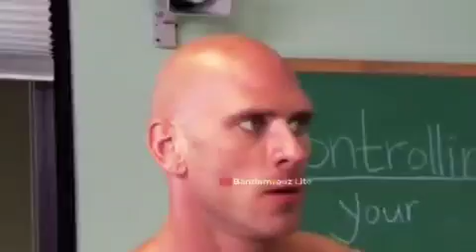Pushpa movie Jonny shing trend 😂 jonny allu arjun pushpa comedy pushpa trend